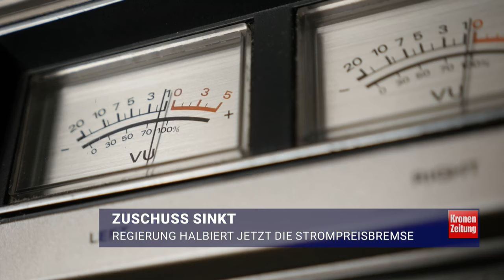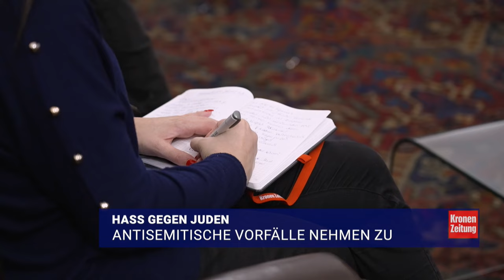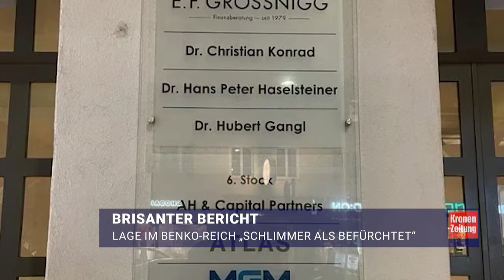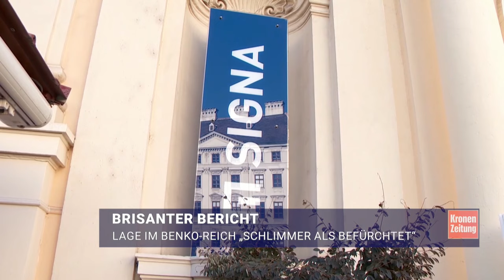Wasserleiche in Donau entdeckt ++ Strompreisbremse wird halbiert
Eine weitere Wasserleiche wurde entdeckt. Diesmal in der Neuen Donau. Und: Die Regierung halbiert jetzt die Strompreisbremse. Das sind unter anderem die Themen bei den Krone News am 24. Januar, mit Moderatorin Stefana Madjarov.